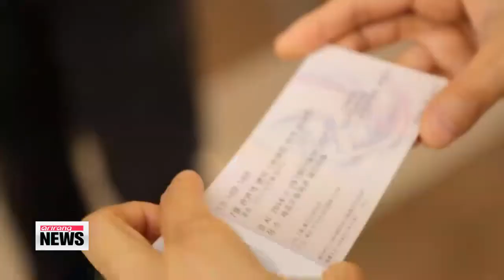A midsummer night's concert that costs just 1,000 won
And now let's shift to our arts and culture segment with our Yim Yoonhee.
Good afternoon.

Good afternoon.

Now that monsoon season is over, we've truly entered the dog days of summer.
The weather is hot as ever,... but you have a performance for us today that'll help offset the cost of keeping cool

That's right. These days,... one thousand won, or about one U.S. dollar won't buy you much.
You can maybe get a pack of gum or a bottle of water, but in terms of performances and concerts, one thousand won can't take you very far,... or can it?

It can, and it will.
One-thousand won will buy you a beautiful summer night filled with harmonious sounds,. and it'll buy you the sweet music made by a bow against the strings of a cello and a violin.

"This was a fantastic event that I can't believe I was able to see with just one-thousand won. I didn't realize how much one-thousand won could buy these days "

"It's such a cheap price. I can easily bring the kids here as well. It would be nice to see more events like this where we can watch performances with just about anyone."

One-thousand won gets you this ticket, which gets you entrance to the "Happiness of One-Thousand Won" program, something that aims to bring classical music within grasp to the general public.
Since 2007 the program has grown immensely in size, and now tickets must be reserved in advance.
Most tickets are reserved online, on the 5th through 7th of every month that the concert takes place.
July's performances, held under the theme of "Chamber Music at Midnight," includes the works of up and coming musicians such as this violinists.
Kim Bomsori is a passionate and talented young musician.
She's displayed excellence in her art, and is recognized so, by performing in large and reputable venues like the Sejong Center.
This is just one of many programs the Sejong Center constructs in order to raise talented young musicians like Kim, and bolster their reputations in the classical music realm.

"The audience here is filled with people who don't regularly attend these kinds of concerts, which makes it all the more special. There are still many people not familiar with classical music, so we want to lower the barrier, and help them come in to experience all that there is to offer. This concert is very unique, and I wish there were more just like it."

One-thousand won well spent,... but here in these chamber halls, amongst neighbors and friends, it doesn't seem to be about the price, but instead, about a summer night made better by the happiness of one-thousand won.

This performance only runs through tonight.
And you mentioned in the report that tickets need to be purchased far in advance.

Right, so tonight will actually be a rising violist performing but,... sad news,...
unfortunately this round of July's performances have already sold out.
They do have 5 more installments to this year's concerts, and they'll take place almost every month for the rest of this year.
With each series, the themes do change, so they have for instance a lovely fall Gugak performance set for later this year,... as well as a Christmas concert to finish off this year's Happiness for 1,000 won concerts.
Last year they saw 6,000 audience members overall, so the program itself is very effective and popular as well.
So for those interested, I highly, highly recommend grabbing those tickets online as soon as they become available, which is the 5th through 7th of that month.

This definitely seems like a concert with the general public in mind.

Yes, but getting your hands on tickets is very difficult, because of its popularity.
They also set aside a few tickets for "Good Citizen" recommendations.
If you know someone who you feel deserves to attend this concert, or someone who is new to music and might be interested, you can actually submit an application on their behalf either via fax or email explaining why that person might be a good candidate to receive a ticket.

Thank you for that report.

Always a pleasure.